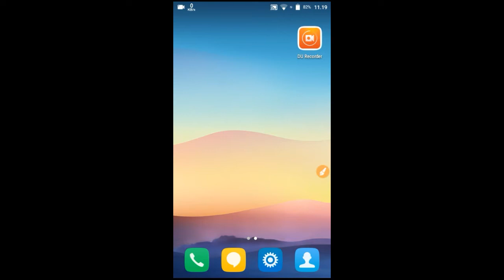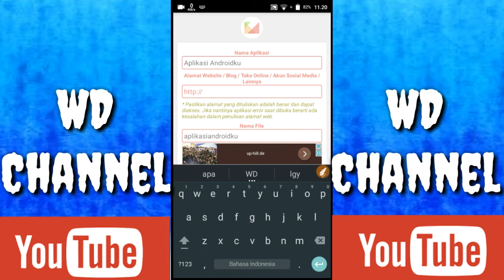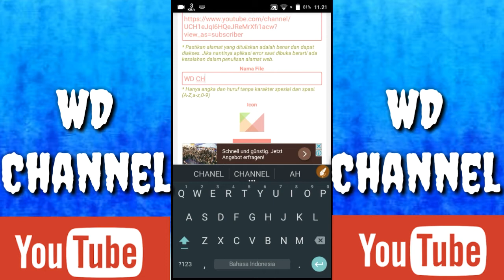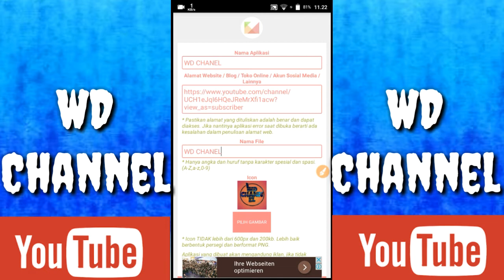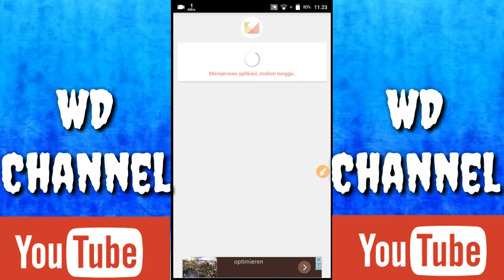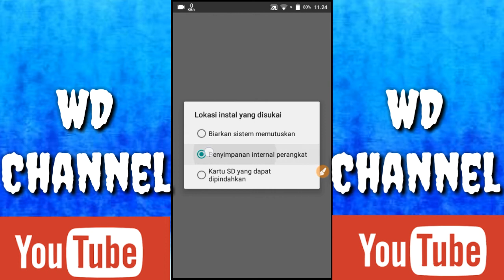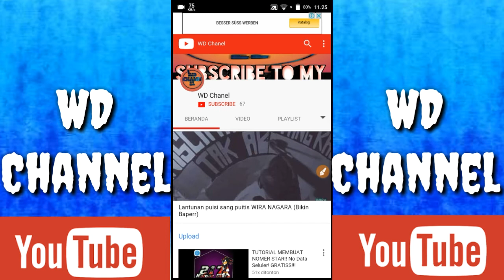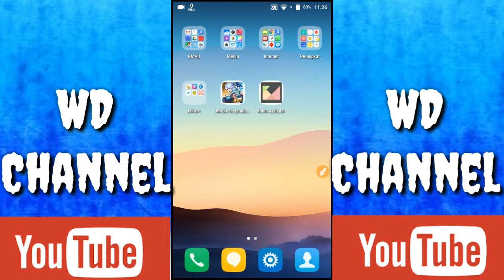TERBARU!! Cara membuat aplikasi keren di ANDROID. 100%work!😱